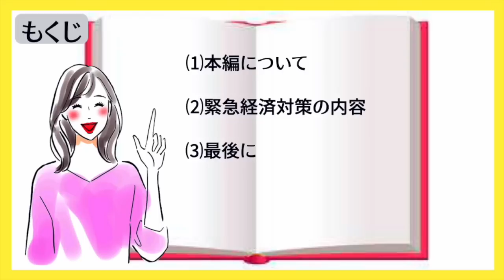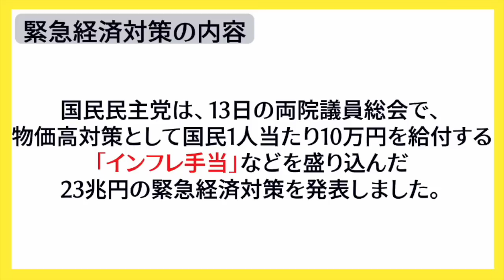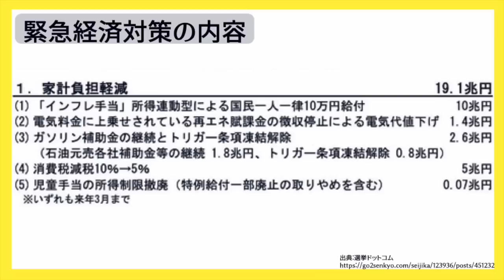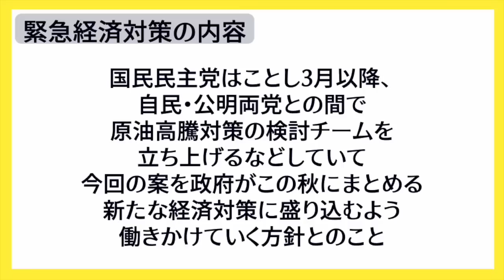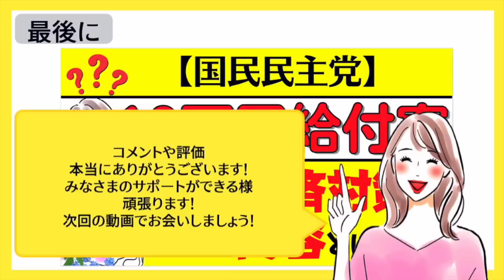【9月14日時点:国民民主党・１０万円給付案】最新情報｜電力・ガス・食料品等価格高騰緊急支援給付金｜特別定額給付金｜２回目｜再給付｜地方創生臨時交付金｜物価高対策 等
参考：内閣官房HP
【関連動画】
【目次】
00:00 ◆intro
00:16 ◆もくじ
00:30 ◆本編について
01:33 ◆緊急経済対策の内容
04:08 ◆最後に